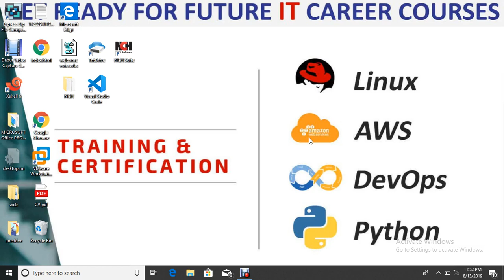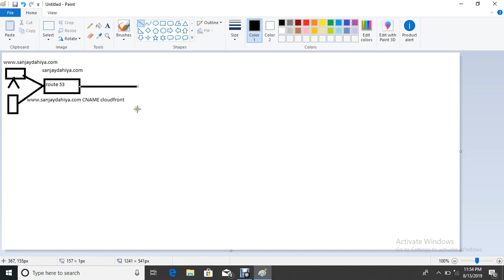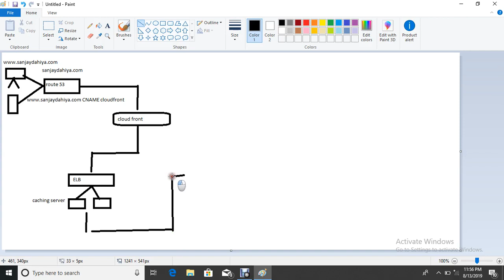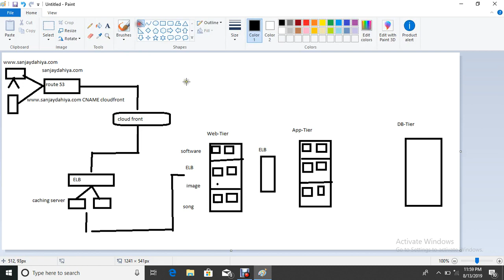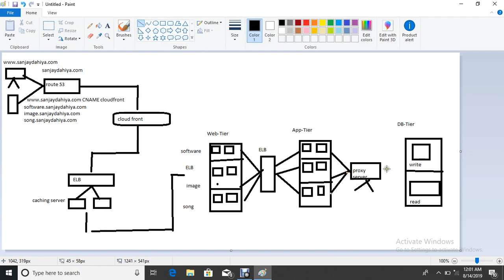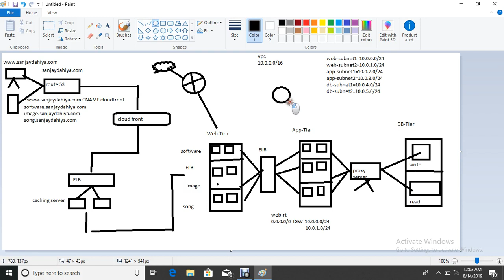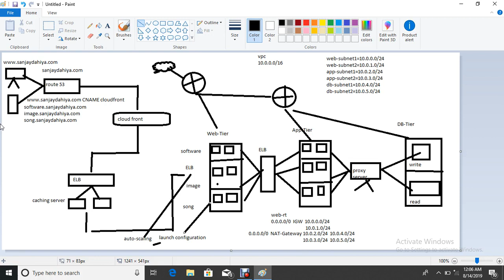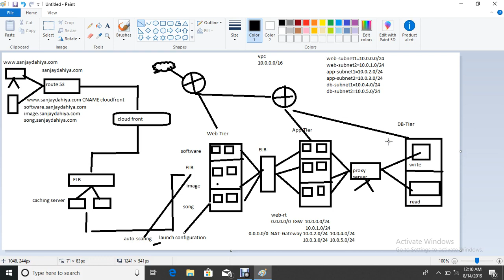How to Design three tier application architecture on AWS In HINDI